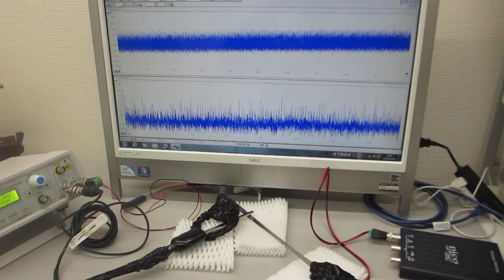超音波伝搬実験（超音波発振プローブの相互作用を利用した超音波伝搬特性テスト）